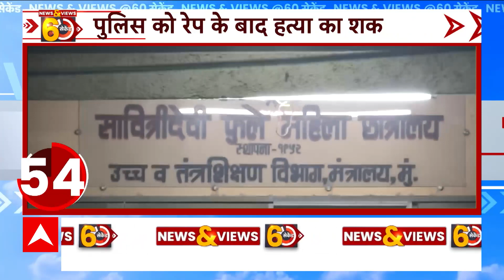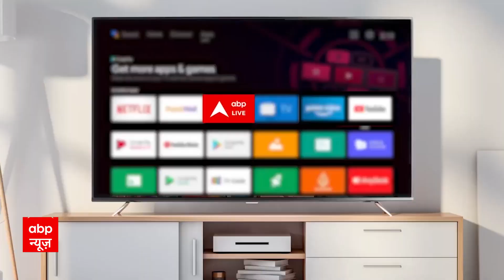दिल्ली के बटला हाउस में एक संदूक में मिली 2 मासूम बच्चों की लाश, लापता थे दोनों बहन-भाई | Delhi News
राजधानी दिल्ली के जामिया नगर इलाके में एक फैक्ट्री में रखे लकड़ी के बॉक्स में भाई-बहन का शव मिला है.. बता दें कि दोनों बच्चे दोपहर बाद तीन बजे से गायब थे. दोनों बच्चे खाने के बाद घर से निकले थे.. जिसके बच्चों की मां ने संदूक में देखा तो बच्चों के शव उसमें से मिले..